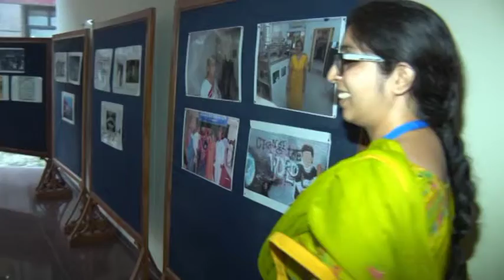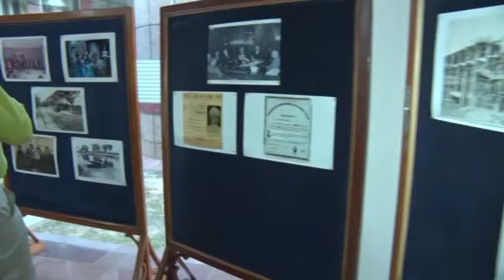Women Alumni Convention 11th April 2014 Part 16